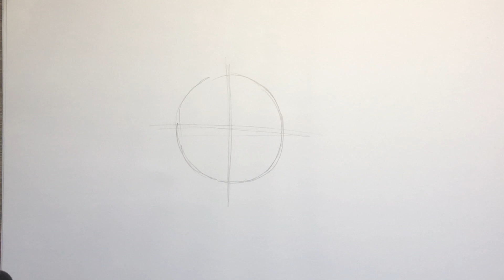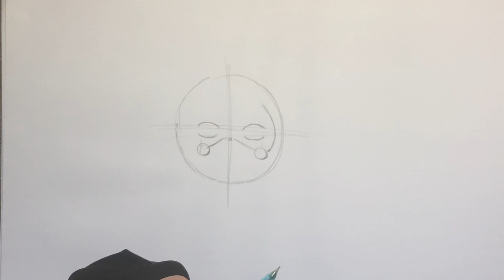COMO DIBUJAR ETHER SKIN FORTNITE TEMPORADA 9